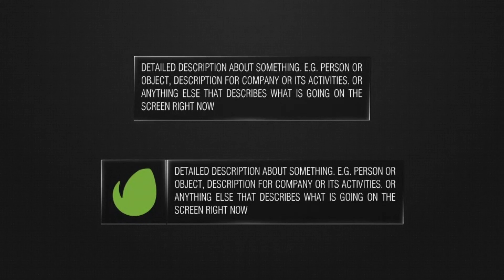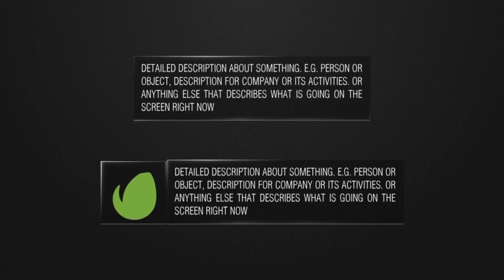12 Glass Lower Thirds | After Effects Project Files - Videohive template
Hello, dear colleagues! Present to you the stylish and easy-to-edit lower thirds. Pack includes 12 flexible lower thirds. Great for TV news or your channel on YouTube, sporting events or for your company presentation. Project features: No plugins required Free font Very easy to use – just put your logo and edit text PDF help inside Full HD resolution (1080p) CS6 compatibility and higher Soundtrack in the preview you can buy here Photo in video preview: Link Thank you!

download 12 Glass Lower Thirds | After Effects Project Files - Videohive template